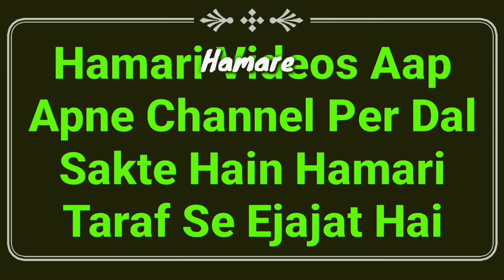Nazam 15 August 2020 Ham log Musalman Hain Bharat Ke Wafadar | Independence Day Tarana 2020 | MARB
15 August 2020 independence day new tarana wo nazam by Maulana sayed fozan mustafa qasmi MARB Deeni Malumaat YouTube Channel

2⃣ WhatsApp Par Ham Se Judne Ke Liye Aap Apne WhatsApp Number Se Hamare WhatsApp Number Ko Apna Naam Aur Mukammal Adress Ke Saath Add Likh Kar SMS Send Karen,

3⃣ Koi Sawal Yani Masla Masaail Puchna Ho To Aap Comment Ke Zarya Puch Sakte Hain Ya Mufti Sahab Ke Number Par Call Kar Ke Puch Sakte Hain,

4⃣ Channel Ke Bare Mein Kuch Batana Ho Ya Aap Apni Video Dalna Chahte Hain To Rabta Kar Sakte Hain,
🌎MARB🌎
Channel By :- Mufti Abdur Rahman Banahara
Full Adress:-